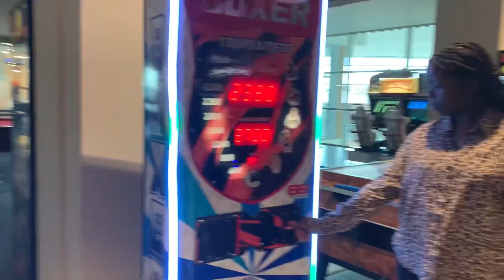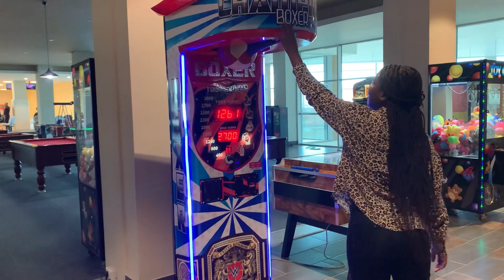HAPPY MOMENT WITH MY LOVELY SISTER AND FRIEND//